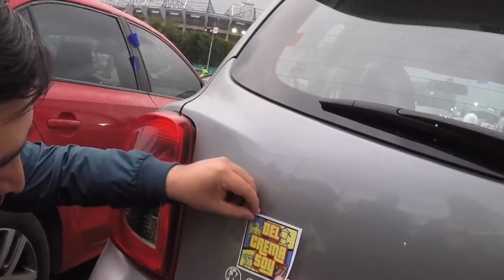SIEMPRE A TU LADO VAMOS A ESTAR - SEMIFINAL CONCACHAMPIONS - Vlog #80 - Del Crema Soy